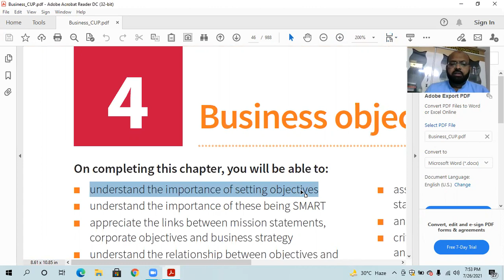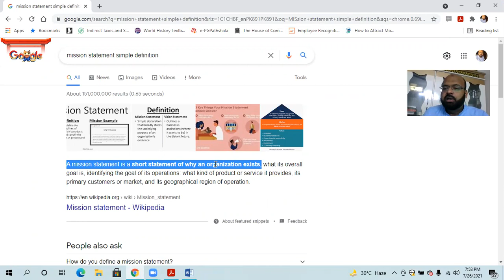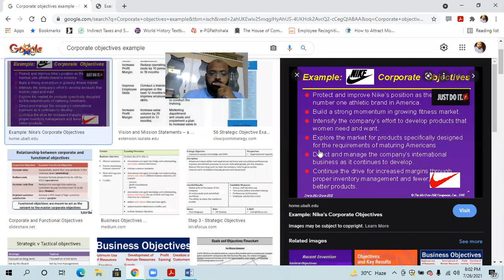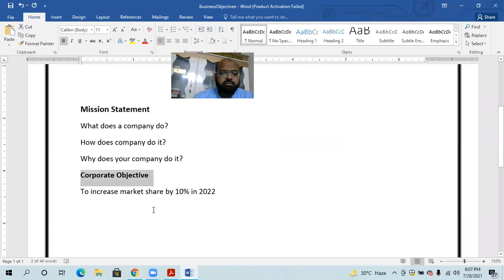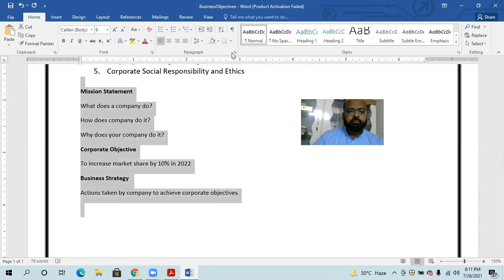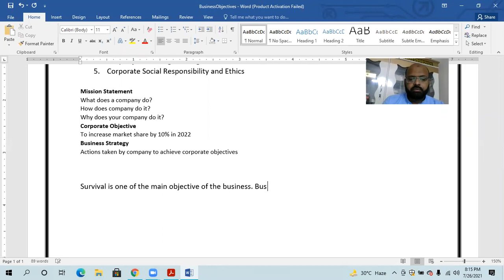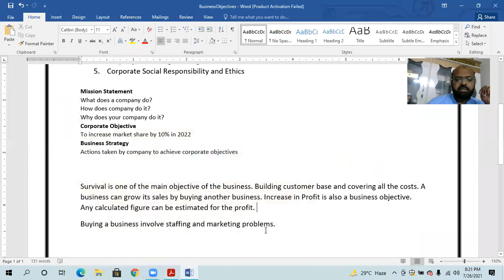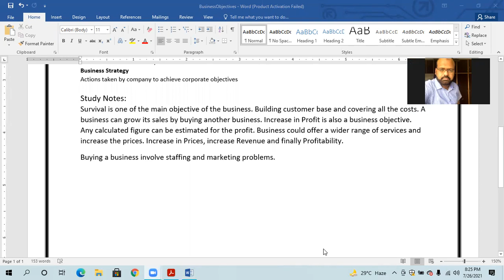Business Objectives, part 1